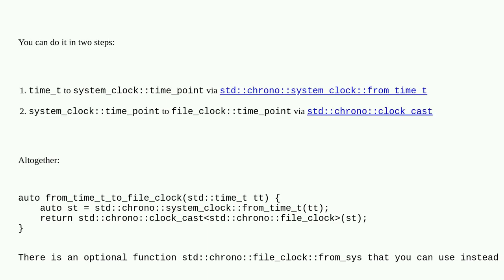std::filesystem::file_time_type from time_t - how?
A special thanks goes out to the community

  c++ c++20 c++17